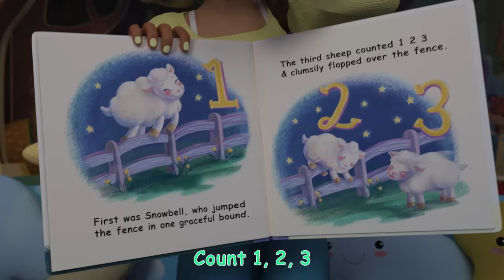Ten Little Dinos + More Nursery Rhymes & Kids Songs - CoComelon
A new compilation video, including one of our most recent songs, "Ten Little Dinos"!

Watch your favorite song by clicking a title below:
0:08 Ten Little Dinos
3:57 Class Pet Song
6:28 Breakfast Song
8:51 The More We Get Together
11:39 ABC Song with Balloons
14:48 I Love the Mountains
17:48 Please and Thank You
20:53 Thank You Song (School Version)
24:04 Clean Up Song
26:46 Nap Time Song
29:48 Hickory Dickory Dock
32:54 Traffic Safety Song